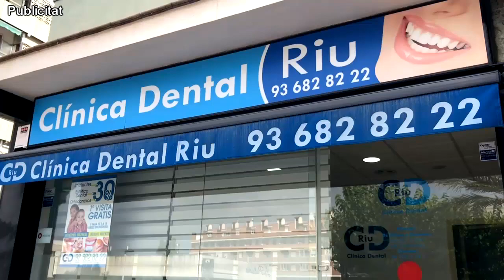SATV 260721 festa major confirmació